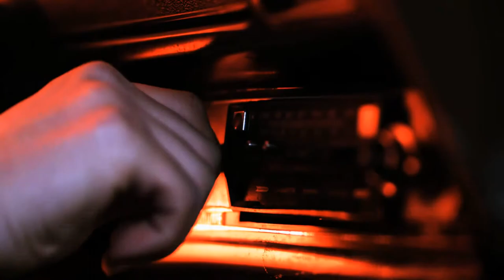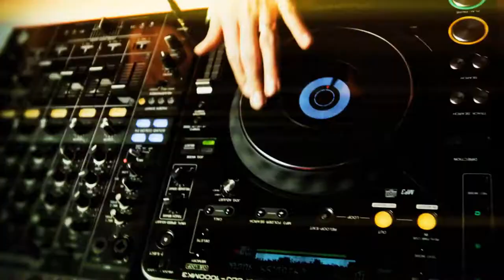Handsome People - Shall We Dance (셀위댄스) MV [HD 1080p]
"Handsome People": Korean singger. Music video hight quality.